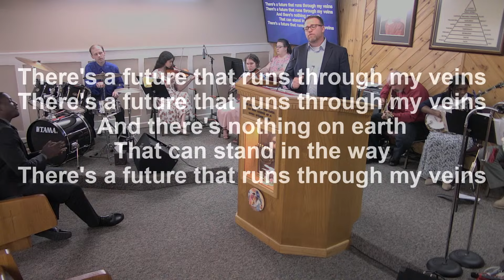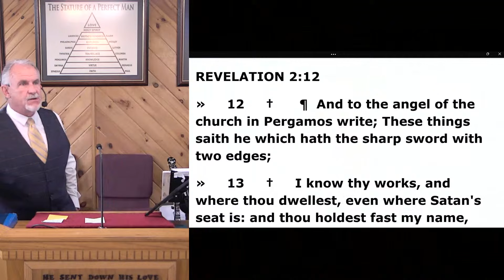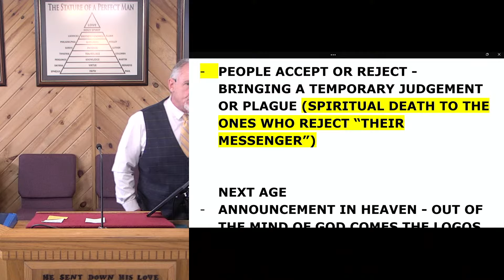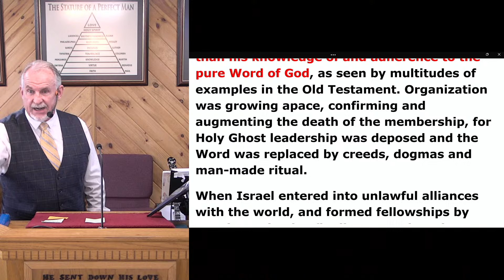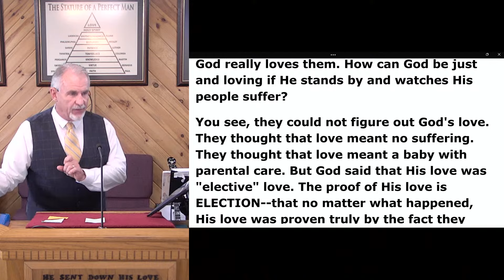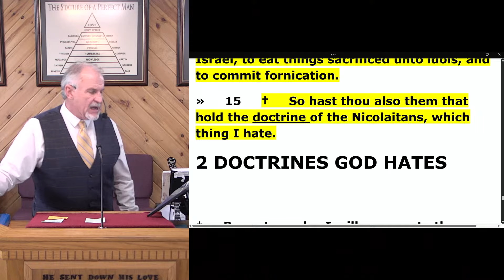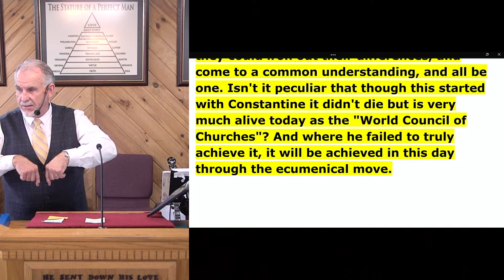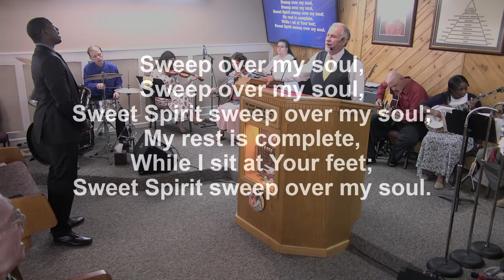24-0414am - Son of Man (The Pergamean Church Age) - Wade Dale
24-0414am - Son of Man (The Pergamean Church Age) - Wade Dale